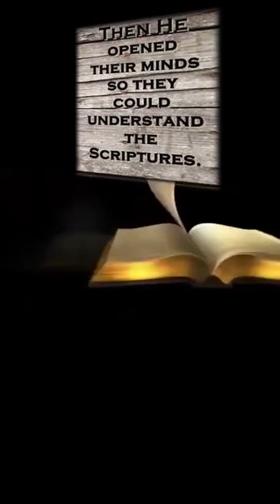The Incredible importance of Reading the Bible | 7 Sep 2024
- And it came to pass on the second first sabbath, that as he went through the corn fields, his disciples plucked the ears, and did eat, rubbing them in their hands.